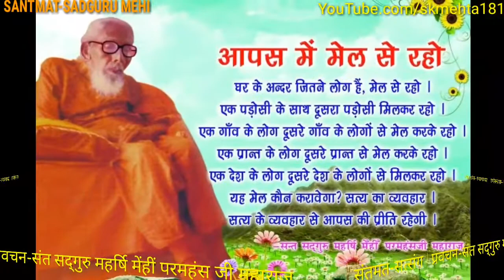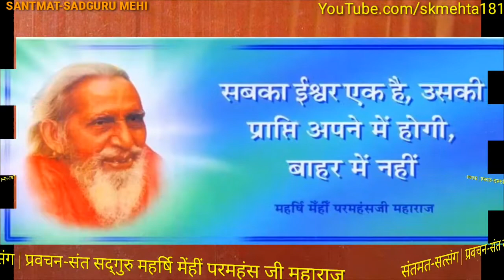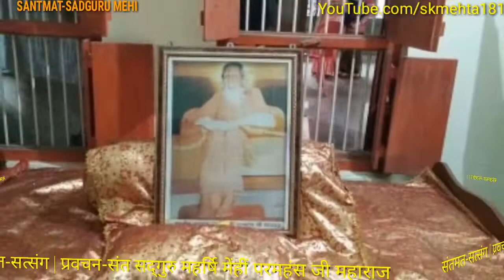296. निर्गुण ब्रह्म की महिमा: भाग-1. -संत सद्गुरु महर्षि मेँहीँ परमहंस जी महाराज के प्रवचन का पाठ।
# प्रवचन संख्या-296. निर्गुण ब्रह्म की महिमा : भाग-1. (इस प्रवचन का दूसरा अन्तिम भाग अगले प्रवचन पाठ में)
# संत सद्गुरु महर्षि मेँहीँ परमहंस जी महाराज का यह प्रवचन : मुंगेर जिलान्तर्गत जमालपुर नगर में मानस समिति द्वारा आयोजित सत्संग में दिनांक : 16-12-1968 ई० को उद्घाटन भाषण के रूप में हुआ था।
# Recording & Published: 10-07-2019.